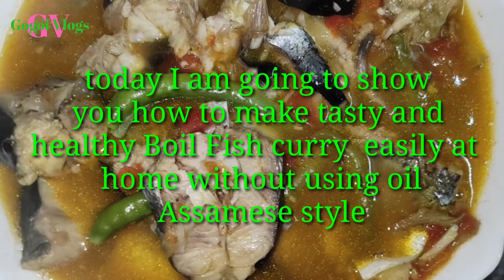Healthy and yummy boil fish curry // Without oil Assamese Style // with English Sub /By Gogoi vlogs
Gogoi Vlogs
Assamese recipe Boil fish curry without oil Very healthy and tasty recipe.
Gogoi Vlogs
is an not only Indian food channel / Its also related to all things just like music and other things it include indian Cooking Channel which showcases the best Indian recipes hosted by Tarulata Gogoi. Who professionally Advocate gogoiVlogs is a not only Top Indian food channel on YouTube it also find video on my exercise traveling music Mainly focus on simple recipes with modern touch and can be cooked with the ingredients which are easily available at home. This channel will give you access to wonderful authentic food with enhance recipes,Kitchen Tips & Tricks. gogoi kitchen love to travelling adventure cooking and experiment with new recipes.

Thank you very much for watching and for leaving feedback. Every single day I am completely astonished by all your warm support and it really inspires me to work even harder on my music.

You  can also write to us as